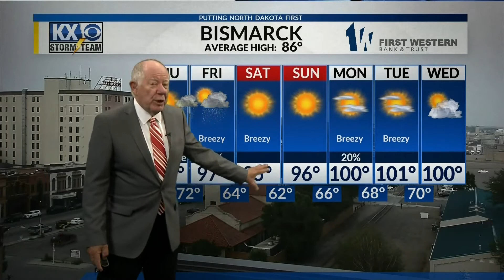KX News at 9